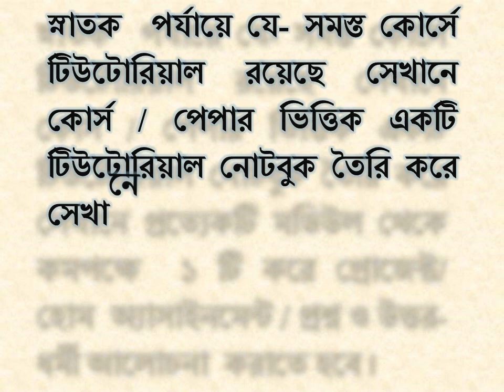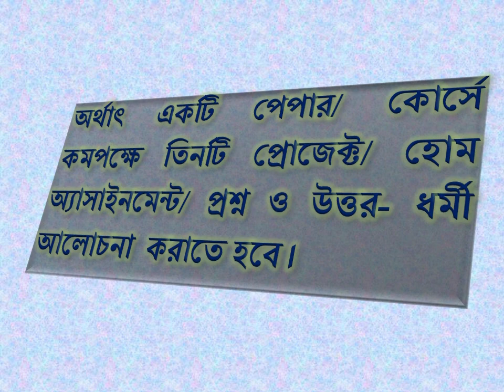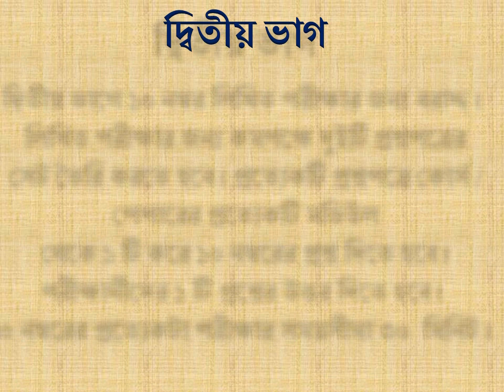New Modalities in Bengali (Hons. and General), University of Calcutta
University of Calcutta recently published new modalities in Bengali for six semesters. Now learn what these are by watching it.